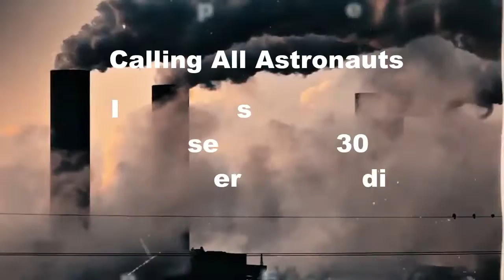Calling All Astronauts - Smoke On The Water (Official Music Video) (Deep Purple Cover)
Taken from our "Influences EP" a quadruple A-side single. We’ve done covers of four tracks that have influenced our love of music, each with it’s own video. It kicks off with a what has been described as a “Pendulumesque” version of Gary Numan’s “Are ‘Friends’ Electric?” this is followed by a stripped back, dark, atmospheric version of T-Rex’s “Metal Guru”, next up is the David Bowie classic “Scary Monsters (And Super Creeps)” and yes it’s more scary and more monsterous than the original  we finish off with a Post Industrial version of Deep Purple’s “Smoke On The Water” you could think this is madness or stupidity, don’t worry, they’ve given them all the full Calling All Astronauts treatment and claim them as our own. Hahahahaha